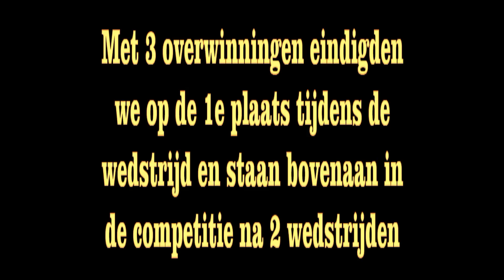12-05-20 KG Oost-Overijssel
Behendigheidswedstrijd in de agility - competitie voor boxers.
Bij de KG Oost - Overijssel te Enter.